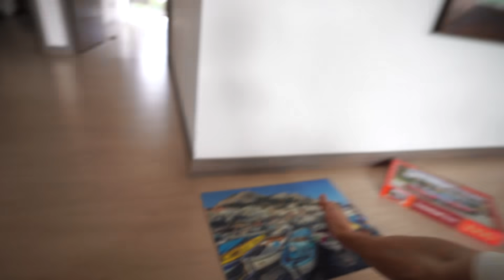Una sorpresa con amor 😂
Simon Pulgarin
Redes de Simonsito: